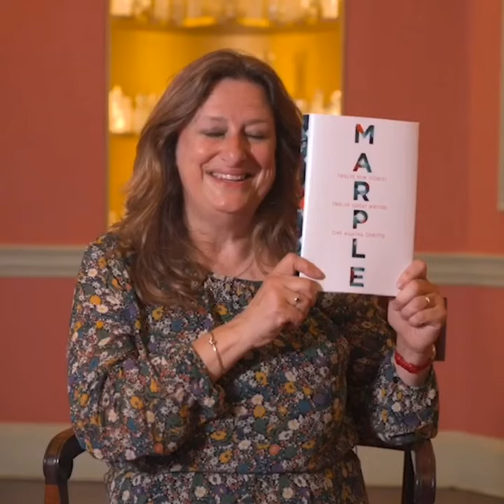Never underestimate Miss Marple | New Marple collection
Never underestimate Miss Marple.
Christie's iconic female sleuth is back with twelve new mysteries to solve.
Out now in USA
Publishing tomorrow UK

HarperCollins Publishers UK William Morrow